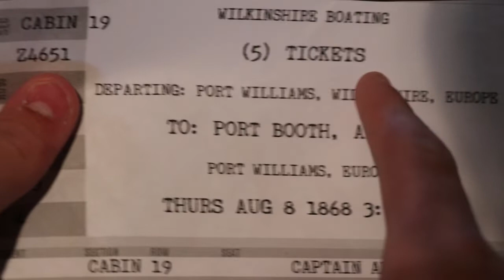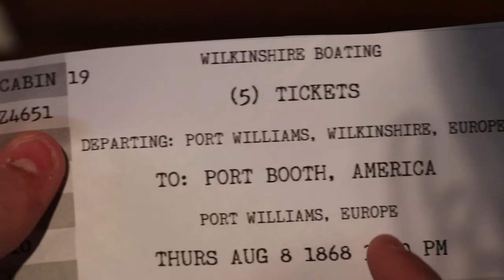Sherlock Holmes; Rebel Fire Movie Trailer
For Mrs. Rosenfeld's class.
Took literally freaking four days to make this oh my lordy